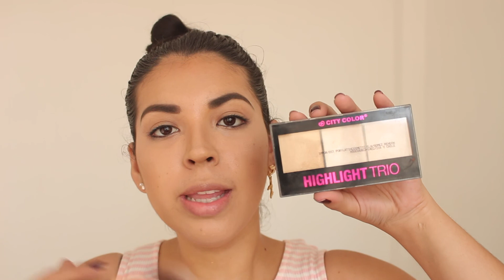TODO acerca de CONTORNO e ILUMINACION /Qué productos uso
BIENVENIDOS A MI CANAL JenMakeUp

SNATCHAP: jenmakeup1

Hola, hola mis amores. El día de hoy les traigo un videito hablándoles  de TODO TODO acerca de la técnica de CONTORNO E ILUMINACION. Espero que lo disfruten y si es así no olvides regalarme un like y por supuesto suscríbete al canal, y comparte mis videos en tus redes sociales, me estarías ayudando mucho y de esa manera esta familia seguirá creciendo.

Cámara con que grabo: Canon t5i
Programa con que edito: IMOvie